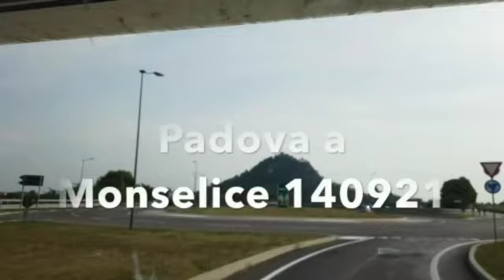21 pta viaggi Padova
5 argomenti alla settimana cultura sondaggi ricordi viaggi tecnologia info aziendali
il lunedi ITC Cultura, martedi il sondaggio, il mercoledi cultura e formazione, giovedi ricordi, venerdi viaggi a portata di mano, tutti i giorni prima pagina quotidiani sul sito genovainvestimenti.it